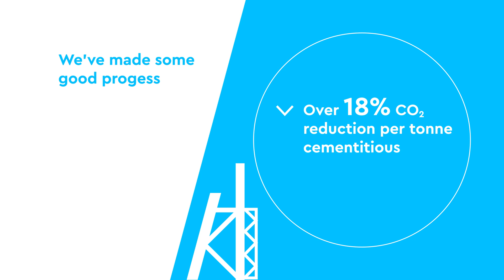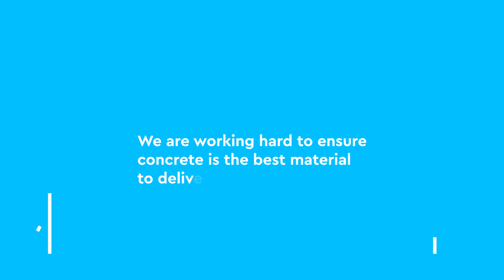Sustainability of Concrete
Concrete is the most used man-made material on earth. It forms the foundations of cities and connects communities. Without it, many of the elements of modern life we take for granted today wouldn’t be possible – safe buildings and homes, roads, tunnels and bridges, clean water and clean energy.